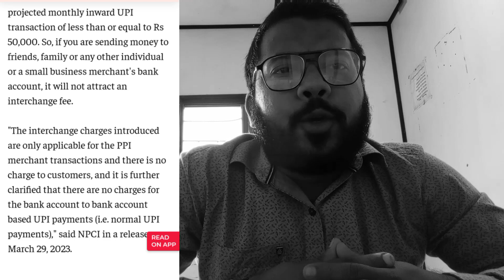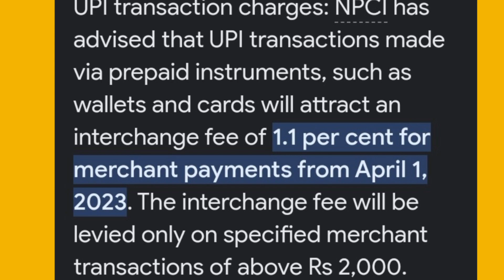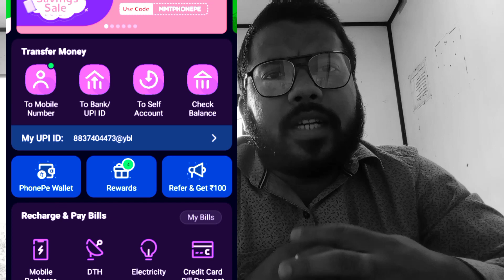UPI PAYMENT CHARGES Full Updates💯|Phonepe GPAY Use করা বন্ধ করতে হবে কী?😭UPI_payment_charges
upi full form
unified payments interface
upi id
whatsapp payment
upi id means
whats upi
upi means
upi payment
google pay upi id
upi id in google pay
upi app
upi id kya hoti h
bhim app download
paytm upi id
upi id example
upi id full form
bhim upi full form
bhim sbi pay
upi transaction
upi id number
google pay upi id example
upi code
upi payment means
upi payment app
upi not working
upi credit card
amazon pay upi
upi full form in banking
upi qr code
upi id google pay
best upi app
upi reference number
upi without debit card
google pay upi customer care number
my upi id
ybl upi
bhim upi app
upi transaction id
upi number means
phonepe upi
upi pay
maximum amount transfer through upi
credit card upi
upi means in tamil
upi account
icici credit card payment through upi
upi id of google pay
upi meaning in hindi
upi transaction id status check online
phonepe transaction
create new upi id
upi apps list
hdfc upi
create upi id
google pay upi
upi app download
upi transaction id check
upi 2.0
your upi id
upi payment through credit card
cred upi
bharat pay qr code
hdfc upi id
upi long form
upi mandate
upi id paytm
upi id meaning in hindi
upi bank
npci upi
axis bank upi id
upi id meaning in telugu
paytm upi id example
bhim app full form
sbi bhim app
bhim baroda pay
bhim pay
amazon pay upi id
upi api
upi scanner
upi mandate meaning
upi id on google pay
upi money transfer
upi id in paytm
axis bank upi
upi no
icici credit card upi payment
icici credit card payment upi
upi meaning in telugu
upiact
whatsapp upi
airtel upi
upi google pay
upi transaction status
icici upi
upi transaction details by transaction id
upi transaction id status check
axis pay
sbi upi app
hdfc bank upi id
upi qr
upi card
jio upi
bhim axis pay
upi id means in phonepe
phonepe transaction id
upi account means
upi reference id
hdfc upi not working
upi transfer
google upi id
phonepe upi id ybl
hdfc upi customer care
google pay id example
bhim sbi pay app
icici bank upi id
free upi id with money
hdfc bank upi
meaning of upi id
upi means in banking
upi id create
bank upi id
upi account number
credit card to upi transfer
google pay phonepe
psp in upi
upi for current account
bank of india upi id
dakpay upi by ippb
icici bank credit card payment upi
phonepe google pay
upi id check
airtel payment bank upi id
bhim upi means
whatsapp pay app
upi code means
bhim upi app download
google pay upi transaction id status check
upi paytm
upi code in google pay
upi meaning in marathi
icici bank upi
yes bank upi
check upi transaction status
airtel upi id
maximum upi transaction per day
example of upi id
google pay paytm
upi full form in paytm
icici upi not working
upi no means
upi application
upi transaction id details
upi details
about upi
upi not working today
hdfc upi app
icici upi id
bank of india upi
sbi pay app
scan and pay with any bhim upi app
free upi id
upi example
full form of bhim upi
upi id details
transaction id check phonepe
upi full
icici loan payment online upi
icici bank qr code
upi service
google pay upi id format
upi psp mobile app
my upi id in google pay
upi id example phonepe
best upi
upi id for google pay
upi in google pay
paytm google pay
paytm upi money transfer
upi bank list
check upi id
full form of upi id
google pay to phonepe
upi id format
phone pe transaction id
axis bank upi not working
sbi bhim app download
easy axis pay
upi mandate in google pay
full form of upi payment
upi id of paytm
axis upi
upi online
bhim upi payment
find upi id in google pay
icici loan payment upi
bhim upi qr code
sbi bhim pay
bhim qr code
razorpay upi
full from of upi
icici credit card payment qr code
pnb upi app
whatsapp payment feature
axis bank upi customer care
phonepe to google pay
bhim app transaction pending
phonepe transaction id status check online
upi means tamil
bhim upi download
bhim pay app
google pay upi
hdfc upi id example
google pay ipo mandate
paytm upi payment
upi payment customer care number
upi reference id in paytm
maximum amount transfer through paytm upi
google pay and phonepe
upi app means
paytm upi id check
my upi
about upi id
phonepe and google pay
whatsapp upi payment
upi transaction id status google pay
upi id for paytm
canara bank google pay upi id
amazon pay upi not working
upi of google pay
upi id example google pay
upi launched by
full form of bhim